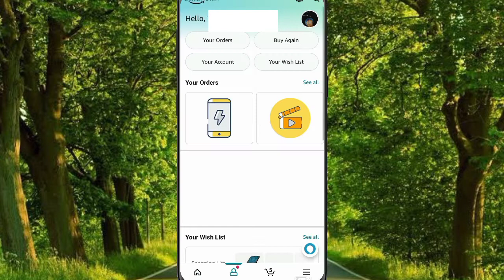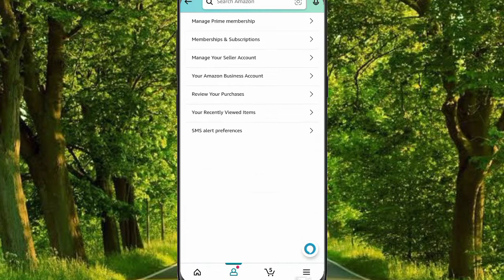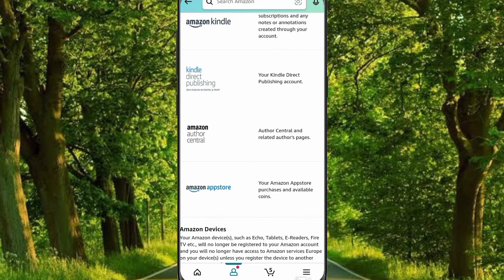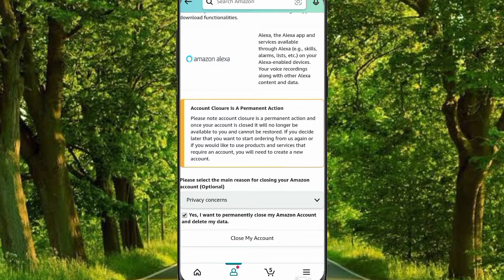Amazon Pay Account Permanent delete for Tamil | amazon pay bank account remove | amazon pay deleted